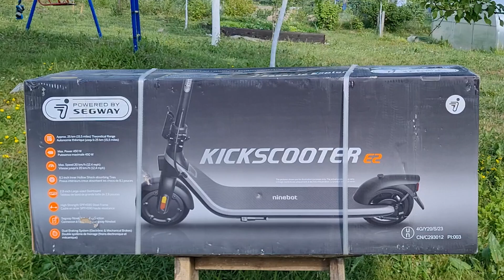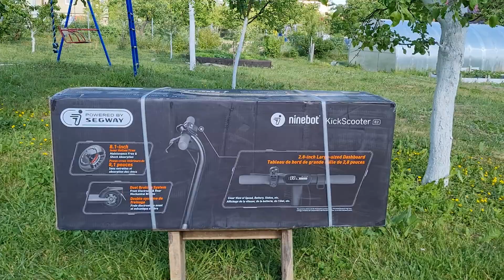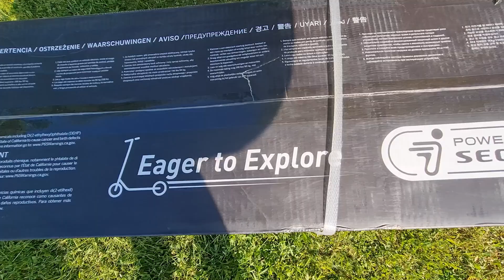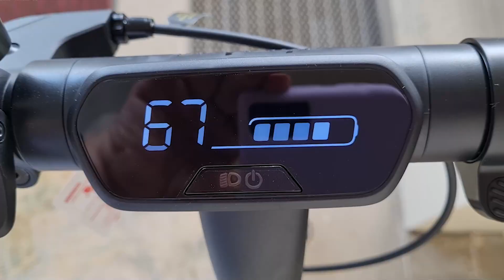КОРОЛЬ БЮДЖЕТНЫХ САМОКАТОВ Ninebot E2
Ninebot E2
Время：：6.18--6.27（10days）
Норимальная цена：49 999 руб
Окончательная цена ：42 299 руб